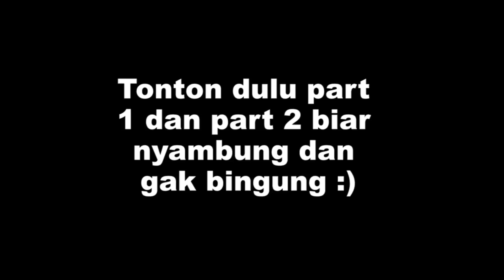Tips Nikah Murah Tema Rustic Garden Party Indonesia!! Part 3 | Asakecil